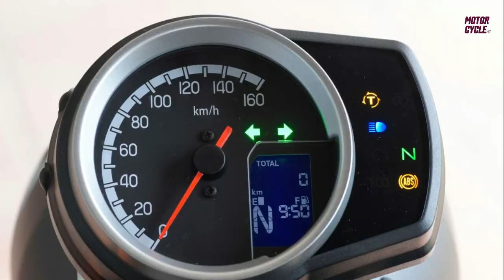2021 Honda GB350 Classic Japan l Motorcycle USA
2021 Honda GB350 Classic Japan | Motorcycle USA

ホンダは、日本でCB350 Hnessから派生した新しいGB350を発表しました。これは、数週間以内に販売店に到着します。いくつかの変更といくつかのアクセサリが、日本のファンにとって非常に魅力的なクラシックバイクを完成させます。

Honda has presented in Japan its new GB350 derived from the CB350 Hness, which will arrive at its dealerships in a few weeks. Few changes and some more accessories complete a very attractive classic motorcycle for the Japanese fan.

技術仕様
エンジン
エンジンタイプ：単気筒、4ストローク、SOHC4バルブ
冷却システム：空冷
ボアxストローク：70.0 x 90.5 mm
最大パワー：21.07 PS @ 5,500 rpm
最大トルク：30 Nm @ 3,000 rpm
燃料システム：電子噴射PGM-FI
開始：セルフスタートのみ
クラッチタイプ：マルチプレートスリッパークラッチ
ギアボックス：5速
ドライブタイプ：チェーンドライブ

シャーシ
フレームタイプ：半二重クレードル管状鋼
スイングアーム：管状鋼
フロントサスペンション：油圧フォーク
リアサスペンション：ツイン油圧ショック
フロントブレーキ：ディスク310mmニッシンキャリパー
リアブレーキ：ディスク240mmニッシンキャリパー
ABS：デュアルチャンネル
ホイールタイプ：合金
フロントタイヤ：チューブレス100 / 90-19
リアタイヤ：チューブレス130 / 70-18

寸法と重量
長さ：2163 mm
幅：800mm
高さ：1107 mm
ホイールベース：1441mm
地上高; 166 mm
シート高：800mm
燃料タンク容量：15L
縁石重量：181 kg

電気
ダッシュボード：デジタル/アナロジック
ヘッドライト：LED
テールライト：LED
ウインカー：LED

その他
排出タイプ：BS-VI準拠/ユーロ5
燃料の種類：ガソリン

TECHNICAL SPECIFICATIONS
ENGINE
Engine type: Single cylinder, 4-stroke, SOHC 4 valve
Cooling system: Air cooled
Bore x Stroke: 70.0 x 90.5 mm
Max. Power: 21.07 PS @ 5,500 rpm
Max. Torque: 30 Nm @ 3,000 rpm
Fuel system: Electronic Injection PGM-FI
Starting: Self start only
Clutch type: Multiplate slipper clutch
Gear box: 5 speed
Drive type: Chain drive

CHASSIS
Frame type: Half duplex cradle tubular steel
Swingarm: Tubular steel
Front suspension: Hydraulic fork
Rear suspension: Twin hydraulic shocks
Front brake: Disc 310 mm Nissin caliper
Rear brake: Disc 240 mm Nissin caliper
ABS: Dual channel
Wheels type: Alloy
Front tyre: Tubeless 100/90-19
Rear tyre: Tubeless 130/70-18

DIMENSIONS & WEIGHT
Lenght: 2163 mm
Width: 800 mm
Height: 1107 mm
Wheelbase: 1441 mm
Seat height: 800 mm
Fuel tank capacity: 15 L
Kerb weight: 181 kg

ELECTRICALS
Dashboard: Digital / analogic
Head light: LED
Tail light: LED
Turn signal: LED

OTHERS
Emission type: BS-VI compliant / Euro 5